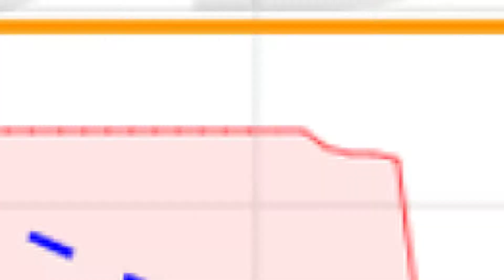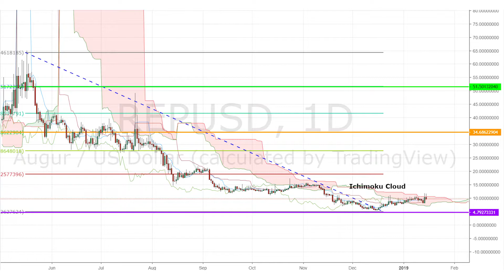Breaking Above Ichimoku, Is Augur A Good Bet?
Last May, Augur launched one of the most anticipated ICOs. After raising five million dollars, the total market cap of Augur’s REP token soon topped a billion dollars before the market went downhill. With a mostly boring price action, is Augur a good bet?

[INTRO]

Hi, it’s Kiana Danial, CEO of InvestDiva - and I have some predictions for the forecasting token, Augur. Augur, not to be confused with Shrek, the Ogre, is a predictions market, where people can bet on real-world events. For example, you can bet on the winners of a basketball game, an election, or even on tomorrow’s weather. But unlike most predictions markets, Augur is secured by decentralized smart contracts. Payouts are controlled by code, rather than centralized entities. Augur’s founders say that this makes Augur a better way of forecasting events, because “the wisdom of the crowd” can be more accurate than any one person’s predictions. Unfortunately, Augur’s crowd isn’t very big: there are only a handful of users each day, and many people say Augur is too hard to use. That may be due for a change, as new platforms like Veil bring an improved user experience to the predictions platform.

From a technical point, the forecast also looks partly sunny. Looking at Augur’s REP price action versus the USD, the REP/USD pair is attempting to break above a very important price level, on the upper band of the daily Ichimoku Cloud. The Ichimoku cloud is an indicator that helps you understand the crowd sentiment and we use it as an indication for where the price could head in the future. REP/USD has been trading under the cloud since last May. So a break above the cloud could open doors for sunny days, and help REP reach the 50% Fibonacci retracement level of $34. The longer-term resistance sits at $51. Now I’d like to hear from you. Is Augur’s REP on your top-10 must-have list? If not, which crypto would you rather invest in and why? I can’t wait to hear from you, and I’ll see you with more updates next time.